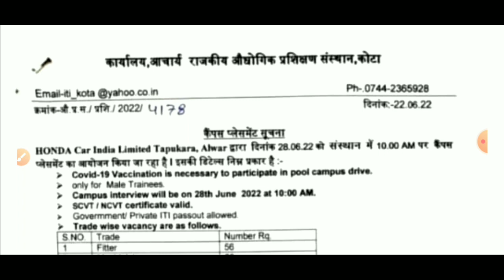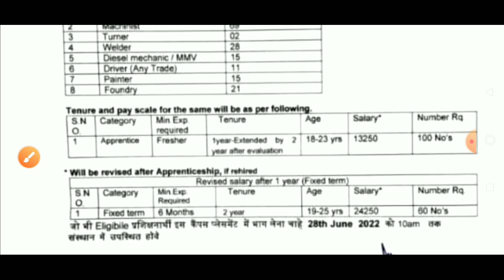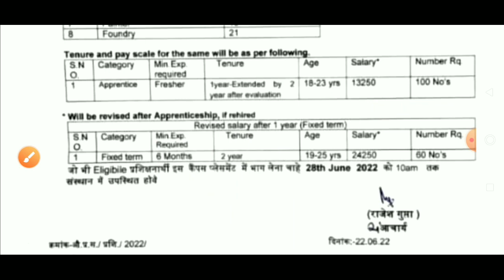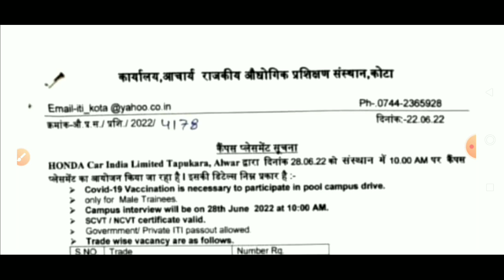Honda car इंडिया प्राइवेट लिमिटेड कम्पनी का ओपन कैंपस प्लेसमेंट। ITI recruitment 2022। ₹24500/- PM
About Video : Honda car इंडिया प्राइवेट लिमिटेड कम्पनी का ओपन कैंपस प्लेसमेंट लगाया जाएगा। जोकि कोटा राजस्थान में कैंपस का आयोजन होने वाला है। इसमें iti पास पुरुष छात्र भाग ले सकते है। इच्छुक छात्र वीडियो पूरी देखे सभी जरूरी जानकारी दी गई है।

more latest job updates

iti pass jobs vacancy
iti pass jobs vacancy in 2022
iti campus placement in 2022
iti in electrician job vacancy
iti in fitter job vacancy
iti campus 2022
iti pass rojgar samachar
iti pass best jobs vacancy
iti recruitment 2022
campus placement 2022
rajeshthan rojgar samachar
Honda car company campus placement
Honda company job vacancy
Honda me job kese paye
Honda company me job kese paye
Honda car company tapukara job vacancy
jobs in bhiwadi
jobs in rajeshthan